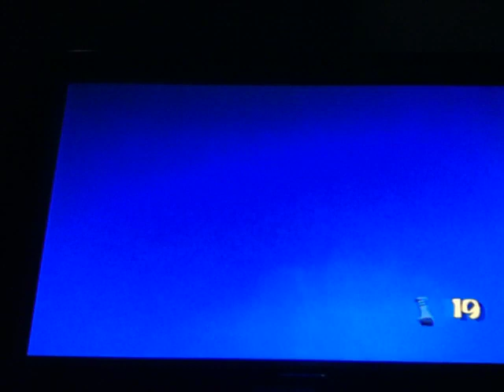Spongebob Squarepants Battle for Bikini Bottom: Episode 9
WAFFLEZ!!! :D I missed THREE socks!!!
(Edit from 8/12/2012) HOLY COW GUYS! 1k+ views!!! X_X